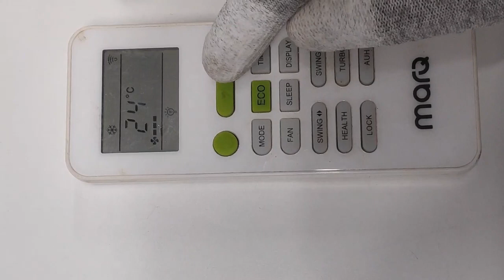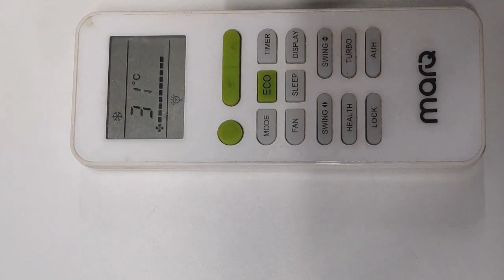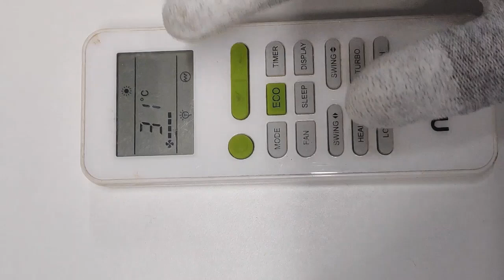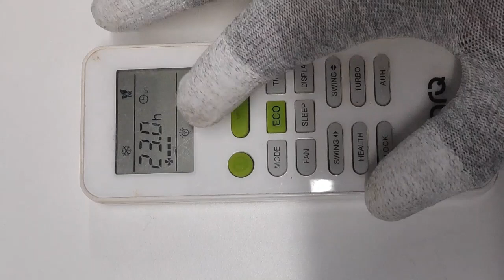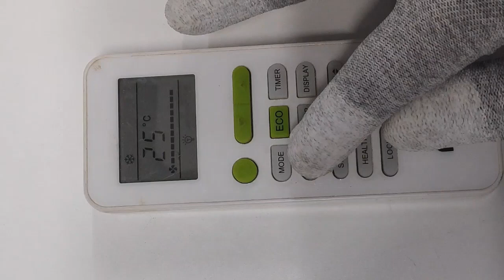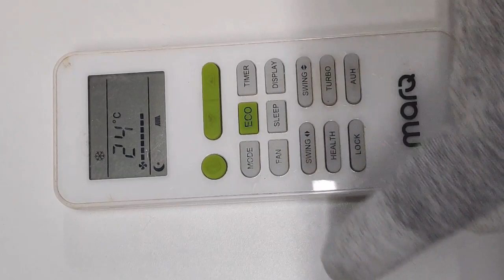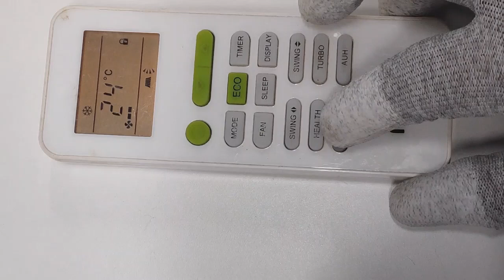MarQ Inverter Split AC Remote Functions Demo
इस वीडियो में आप MarQ एसी रिमोट कंट्रोल डेमो के बारे में जानेंगे
In this video you will learn about MarQ AC Remote control demo